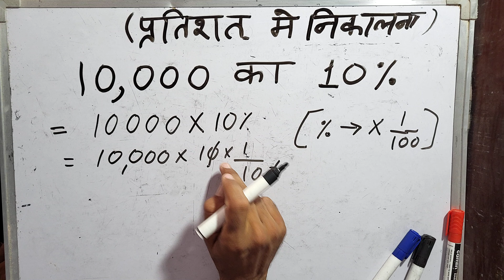10000 का 10% कितना होता है | 10 percent of 10000 | Surendra khilery